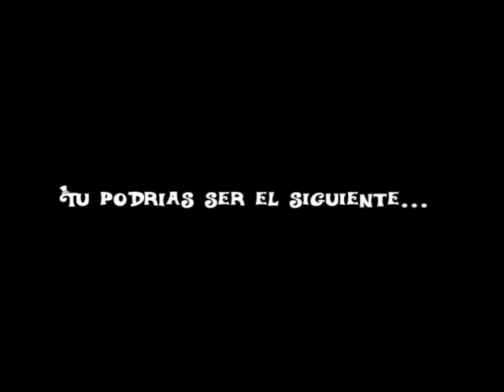Reparto a Domicilio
A guy that bit the hell up a normal men waiting for something unknown.
Un hombre que le saca la chucha a otro que espera algo desconocido, o como le decimos en tabanotv.cl ... le repartieron al pobre weon por wea.